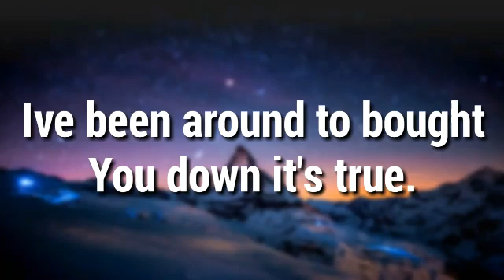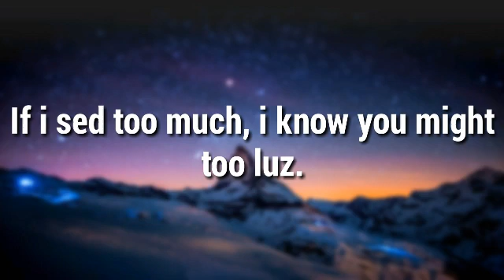Two feet- Had Someone drinks